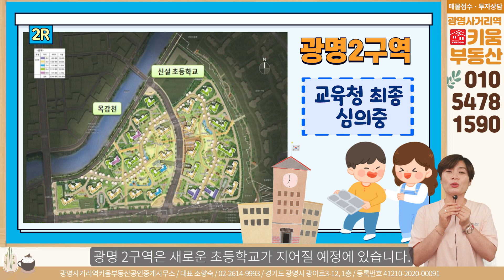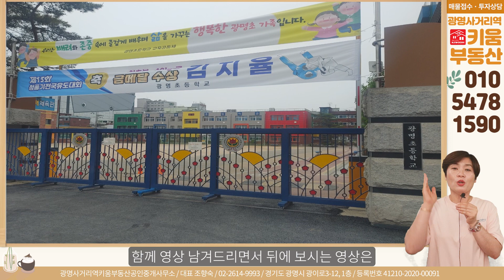광명뉴타운 구역별 초품아 단지는 어디?_광명뉴타운 초등학교 입지분석_#광명뉴타운#광명뉴타운학교#광명재개발_광명사거리역 키움부동산_조향숙 대표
광명뉴타운 11개 구역별로 초등학교에 어디에 위치해 있으며 어떤 구역이
가장 초품아 단지로 인기가 있을지.. 오늘은 광명뉴타운 구역별 초등학교
입지와 학교의 비젼을 함께 만나 보는 시간 가져봅니다.
광명1구역-광명북초등학교
광명2구역-신설 초등학교 예정
광명4구역-광명초등학교
광명5구역-광명동초등학교
광명9구역-광명서초등학교
광명10구역-광일초등학교
광명11구역-광명남초등학교
광명12구역-광덕초등학교
광명14,15구역-광명남초등학교
광명15,16구역-광문초등학교
앞으로 광명뉴타운 입주를 계획하시는 학부모님들과 향후 초등학교 입학을
예정에 두고 있는 학부모님들의 초품아 단지 구역을 함께 알아봅니다.

광명사거리역 10번출구에 있는 키움부동산은 광명뉴타운 재개발 투자상담
그 외 부동산과 관련된 따뜻한 중개를 하려고 노력합니다.
매물 접수도 환영합니다.

◆매수, 매도를 희망하시는 분들은 아래 링크로 접속하셔서 신청해주세요

부동산 관련 정보와 살아가는 이야기 함께 전해드리려 합니다.
“사람을 먼저 생각하는 중개, 고객의 행복한 미래를 함께 키워 나가겠습니다”의 퍼스널 브랜드를 바탕으로 부동산과 사람 사는
이야기 나누려 합니다. 키움부동산에서 부동산 키우미와 함께 하세요~

상호명 : 광명사거리역 키움부동산 공인중개사사무소
대표자 : 조향숙
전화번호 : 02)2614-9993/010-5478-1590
소재지 : 경기도 광명시 광이로 3-12, 1층
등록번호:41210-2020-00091